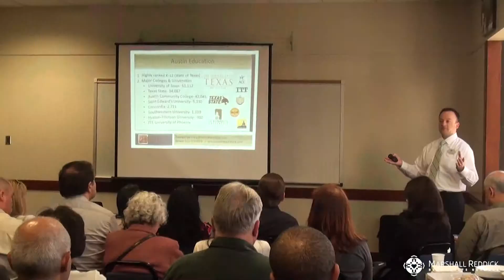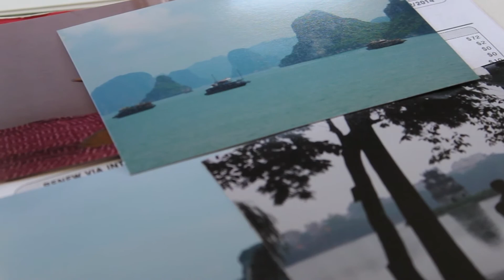Javier Alvarez's Client Story